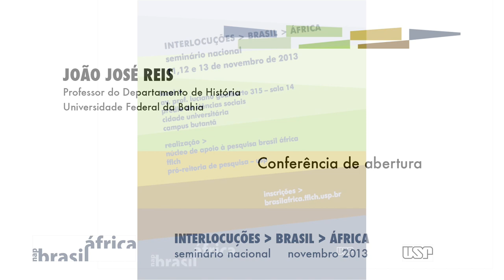Seminário Nacional, Conferência de abertura: João José Reis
“Escravos-Senhores na Bahia Oitocentista.”

Seminário nacional: Interlocuções Brasil África, Novembro 2013
Realização: Núcleo de Apoio à Pesquisa Brasil África
Pró-Reitoria de Pesquisa – USP